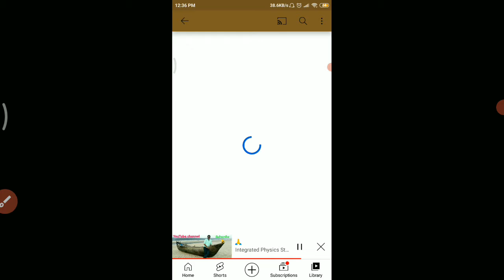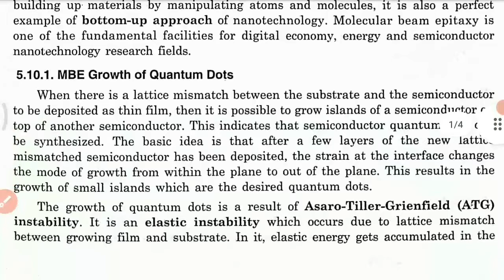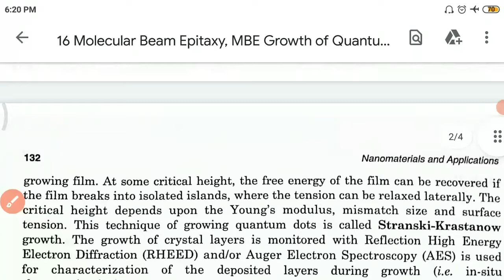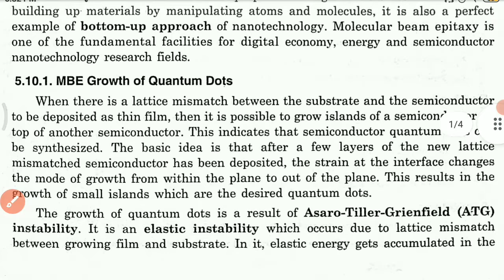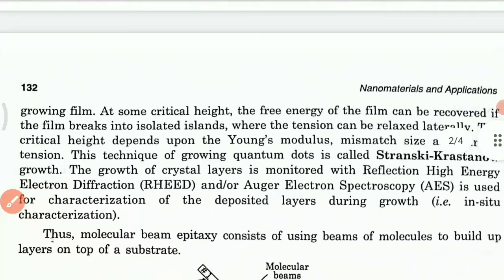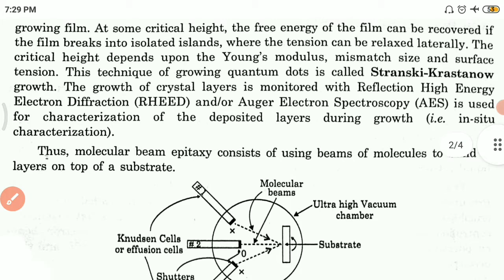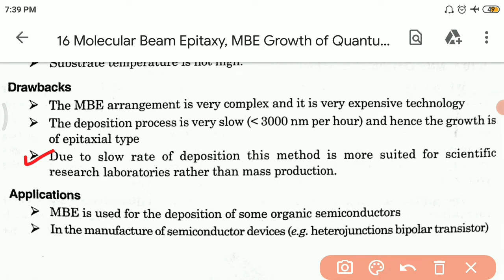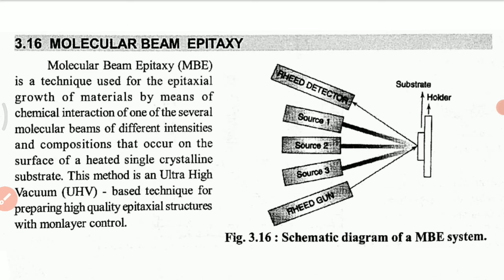Molecular Beam Epitaxy, MBE Growth of Quantum Dots (DSE-3 UNIT-2 Lec-16)